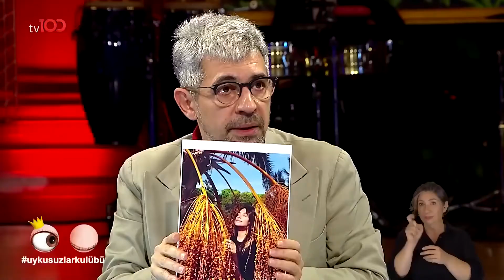Oya Başar - Begüm Birgören | Okan Bayülgen ile Uykusuzlar Kulübü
Kablo tv: 37. kanal
Digitürk: 37. kanal
D-Smart: 37.kanal
Turkcell TV+: 37. kanal
Tivibu: 47. Kanal